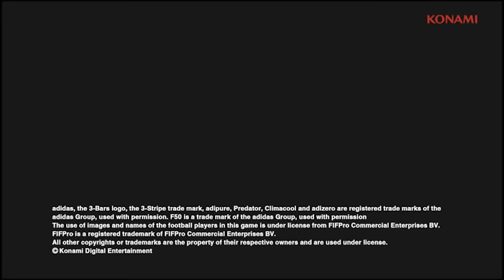PES 2014 Tutorial Heart [Português]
Entenda Esse Sistema Chamado HEART.